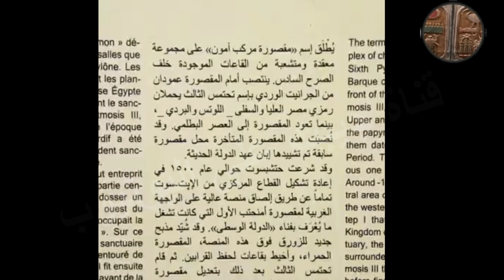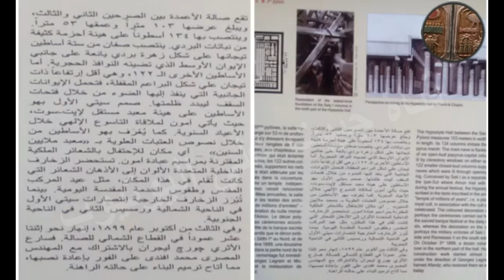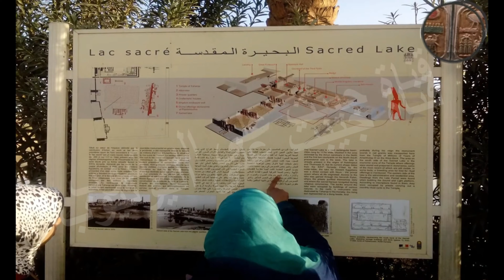إطلالة على معبد الكرنك بالأقصر بصعيد مصر. 4k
إطلالة على معبد الكرنك  بالأقصرما عليك سوى الانتساب إلى هذه القناة للاستفادة من المزايا:
 بصعيد مصر